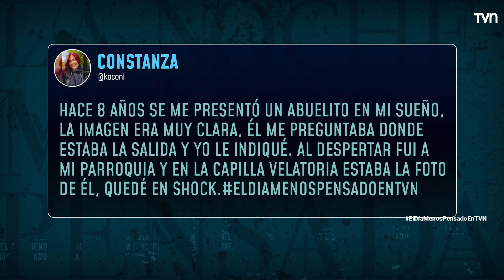La médium Carmen Cancino analiza el sueño de un seguidor | La noche menos pensada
Carlos Pinto y la médium Carmen Cancino responden una pregunta de uno de nuestros “fantasmas”.

No te pierdas "La noche menos pensada", todos los jueves después de "El Día Menos Pensado".